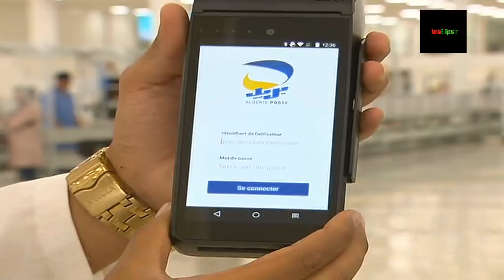الجزائر - سيدي بلعباس | مؤسسة "إيني" تشرع في تصنيع أجهزة الدفع الإكتروني BTE لفائدة بريد الجزائر